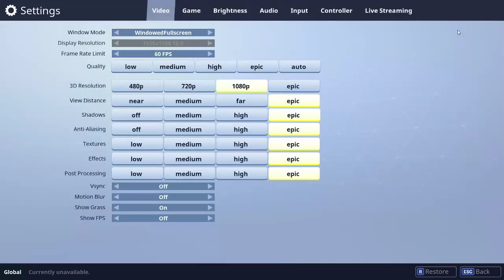Fortnite - BATTLE ROYALE by Koushun Takami | PC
Kevin
Chowchow
Amber
Erica
Ssabor
Slowcat

I have partnered up with Humble Bundle. THQ Nordic Playstation Bunddle just launched too.

Or join their monthly game subscription for $12 a month. This month is Rise of the Tomb Raider.

PC SPECS:
27" Samsung 1920x1080 Monitor.
Windows 10
16GB RAM
2TB HDD

Streaming Schedule:
MONDAY - FRIDAY: 3PM PST (pacific standard time)